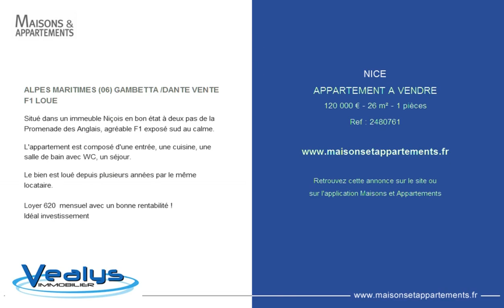NICE - APPARTEMENT A VENDRE - 120 000 € - 26 m² - 1 pièces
Référence : 2480761

ALPES MARITIMES (06) GAMBETTA /DANTE VENTE F1 LOUE
Situé dans un immeuble Niçois en bon état à deux pas de la Promenade des Anglais, agréable F1 exposé sud au calme.

L'appartement est composé d'une entrée, une cuisine, une salle de bain avec WC, un séjour.

Le bien est loué depuis plusieurs années par le même locataire.

Loyer 620 &#128; mensuel avec un bonne rentabilité !
Idéal investissement